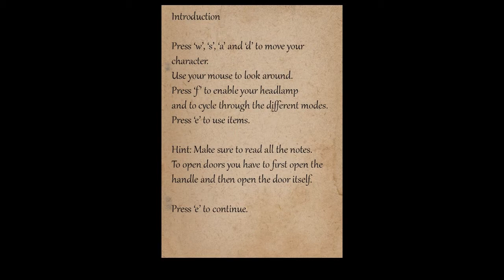Bunker 16 - Lets play Part 1 ~ WE MEET AGAIN, BUNKER (+Download Link)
You are trapped in an old bunker and have to find a way out.This is a fairly short eerie exploration game.
Best played with headphones on.
Will you make it out of the Bunker or will you fall victim to its curse?

It would help me out a bunch. Also favorite if you really enjoy my video.